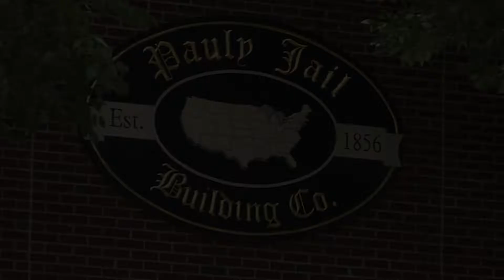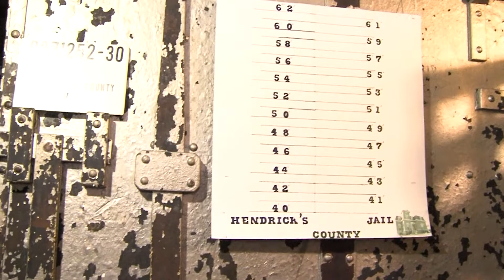2022 Criminal Justice Seminar - Keynote Speaker Sheriff Vernon Stanforth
To kick off the Criminal Justice & Detention Facility Seminar, Sheriff Vernon Stanforth discusses his experiences of the construction process of the Fayette County Detention Facility. Sheriff Stanforth is the president of the National Sheriff's Association and has served the community of Fayette County, Ohio for many years.

PLEASE NOTE: This is a segment of the Criminal Justice Seminar. This is not applicable or eligible for AIA credits.